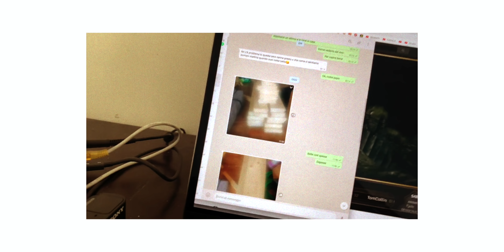BENTORNATI • Simone Cioè 2.0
Bentornati.

Il video è stato girato con:
• SONY a7sII (ma è meglio questa)
• TAMRON 28-75mm f/2.8
• IRIX 11mm f/4
• Zhiyun Crane 2

Non sai quale scegliere? Io ti consiglio questa 30 GIORNI GRATIS SU EPIDEMIC SUPPORTAMI SU TIPEEE